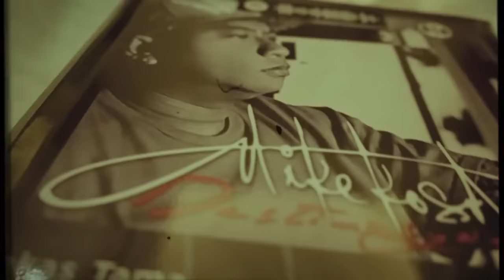# LAKAS TAMA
Team Grapritee
   Suicide Squad
➡️ Magandang babae,
na lalaking pumurma
➡️ created:mike kusa